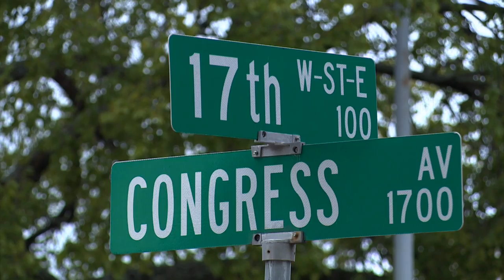"Heroes For Children" Lorena Cuellar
KWES Production - Don Ramirez (Photographer/Editor) Steve Valdez (Director of Instructional Television)